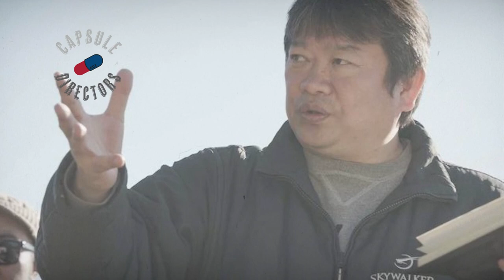Katsuyuki Motohiro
Director 本広克行